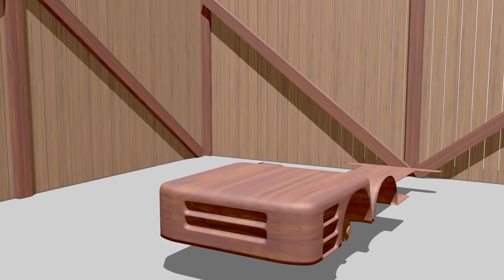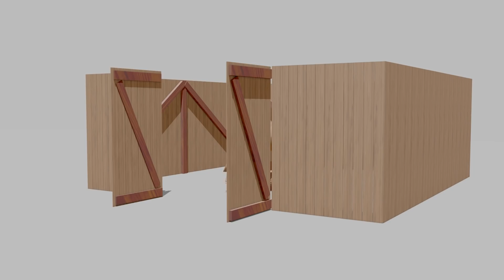Children's wooden road vehicles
Vehicles and mechanical structures for children